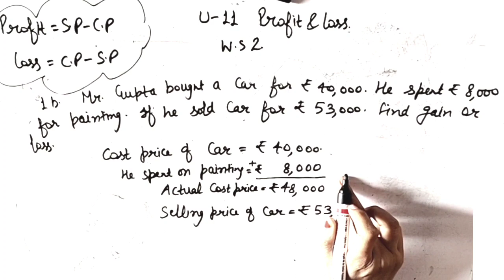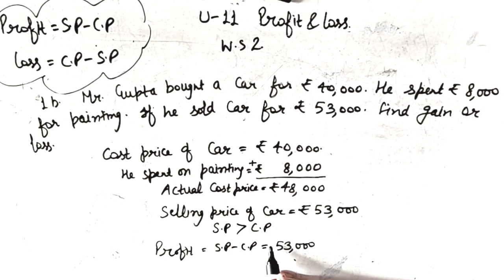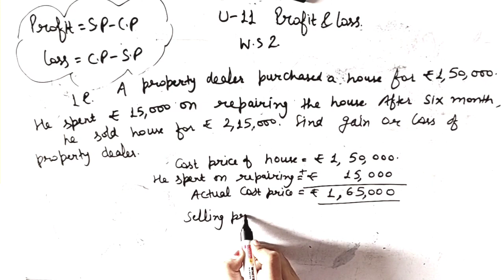CLASS 5 DAY 2 UNIT/CHAPTER 11 PROFIT AND LOSS VIDEO BY NEERU MAM